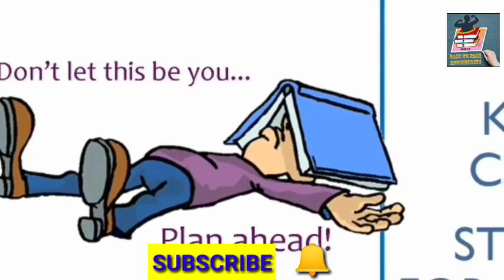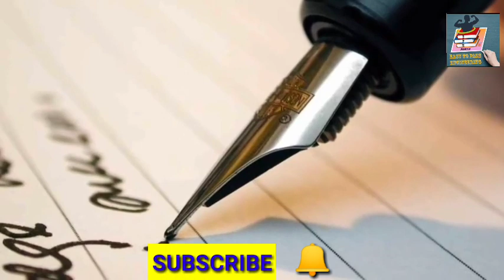how to pass engineering exams in tamil /exam tips and tricks/EPE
🔜🔜🔜Exam tricks ,model question paper,hand written notes,study material,previous question paper ,easy to pass engineering tricks ,school exam , College exam ,Anna University,all University ,Anna University latest news , education News all news available in this channel ,Dailyum neenga therinchukka intha channel subscriptions pannunga.

how to pass engineering exams in tamil ,how to pass engineering exam ,arrear clearing tips tamil
exam tips in tamil ,exam tips ,exam tips and tricks ,exam tips and tricks in tamil ,engineering tricks ,engineering pass tips ,exam pass pannuvathu eppadi tamil ,arrear clearing tips tamil
exam tips for students in tamil ,exam tips to fail ,fail in exam motivation ,motivational speech
exam fail motivational ,failed in exam motivation tamil